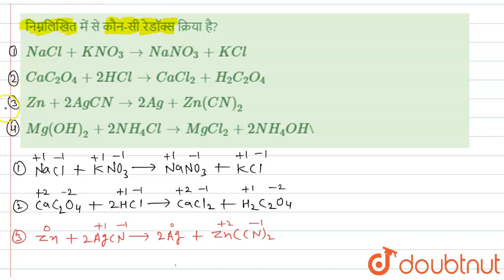निम्नलिखित में से कौन-सी रेडॉक्स क्रिया है? | 12 | मध्य प्रदेश प्री-पॉलिटेक्निक संयुक्त प्रवेश प...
निम्नलिखित में से कौन-सी रेडॉक्स क्रिया है?
Class: 12
Subject: CHEMISTRY
Chapter: मध्य प्रदेश प्री-पॉलिटेक्निक संयुक्त प्रवेश परीक्षा (2015)
Board:Polytechnic

👉 Have Any Query? Ask Us.